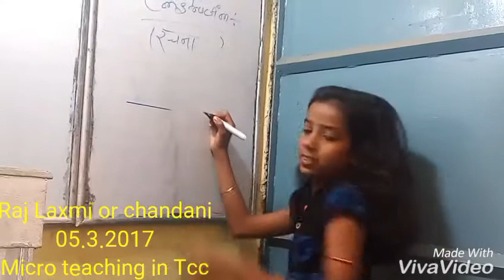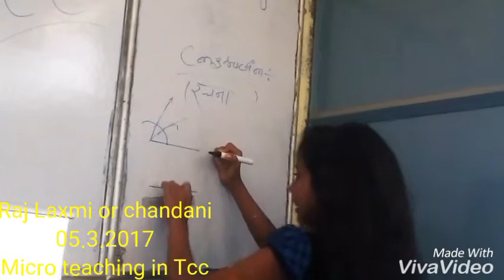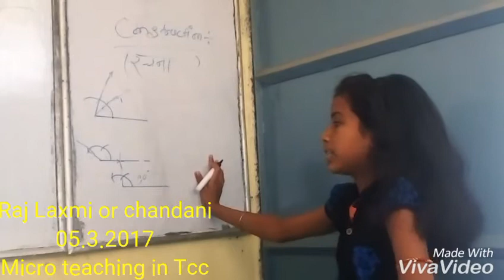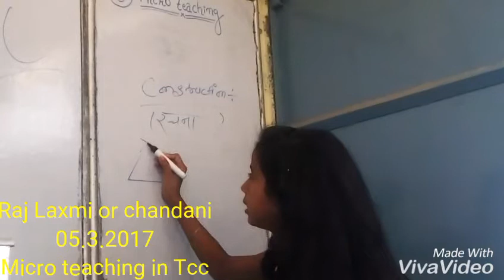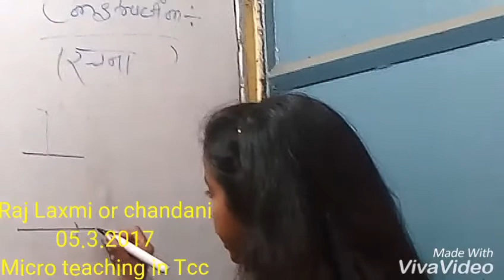Micro teaching by Chandani Kumari in Tcc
Dhananjay Mishra